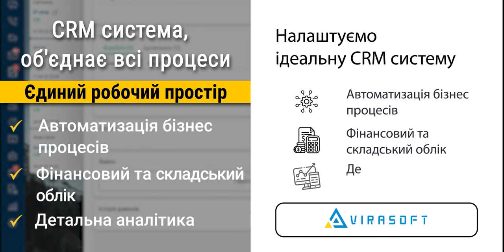CRM. We create short ADs for social media marketing.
*Video editing, logo animation, intro, outro design, titles, dynamic transitions, and basic color correction.
*Basic sound processing, and audio editing.
*Keying, tracking, visual effects.
*Advertising creatives, stories, reels, and videos for social networks.
*I have a basic understanding of SMM, offers, and CTR, but I prefer to work on the briefs of marketers from a digital agency.
*Create a website and mobile app promo.
*Explainer animation. Character animation